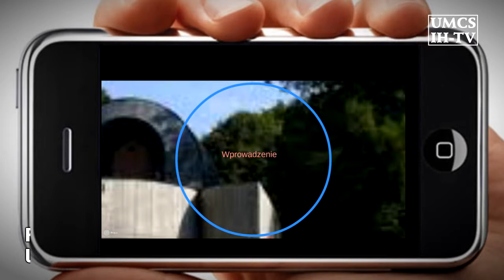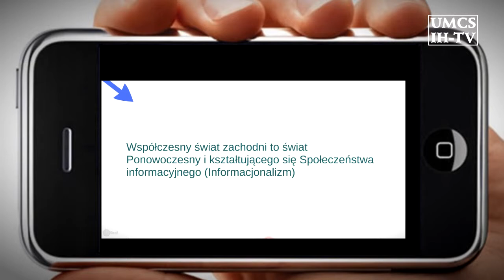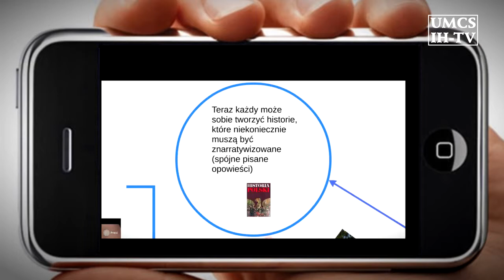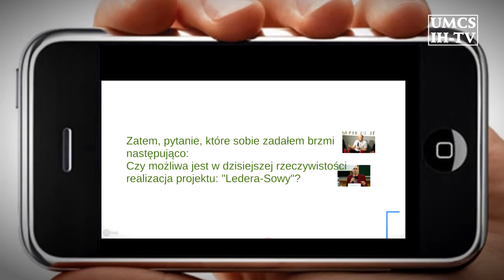Andrzej Radomski: Opowieść historyczna a historyczna baza danych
Prof. Andrzej Radomski: Opowieść historyczna a historyczna baza danych

Międzynarodowa konferencja naukowa: Historiografia w kontekstach nieoczekiwanych.

Organizatorzy: Towarzystwo Historiograficzne (Koło w Lublinie), Zakład Metodologii Historii UMCS, Koło Metodologiczne Historyków UMCS, Instytut Europy Środkowo-Wschodniej w Lublinie.

Komitet organizacyjny: Dr Ewa Solska, Dr Piotr Witek

Obrady odbywały się w sali konferencyjnej IEŚW w Lublinie.

Realizacja wideo: dr Piotr Witek

(realizacja: prof. Andrzej Radomski)